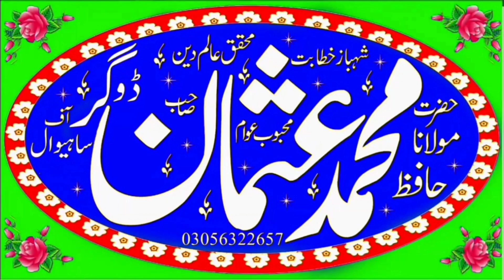Molana Hafiz Usman Dogar Topic Azmat e Mustafa.2022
Meelad un Nabi